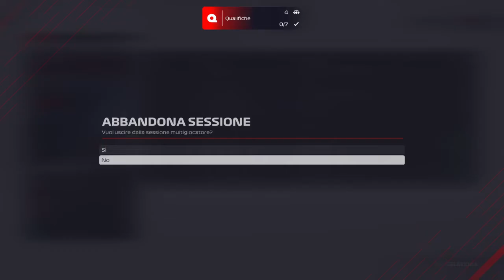Prime League F1 2021 #05 Gran Premio di Azerbaijan 12.11.21